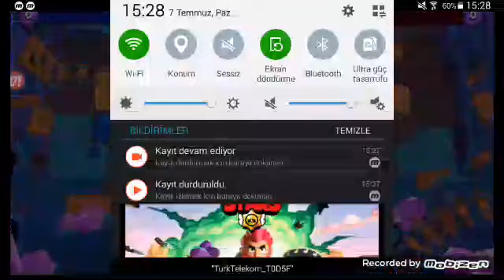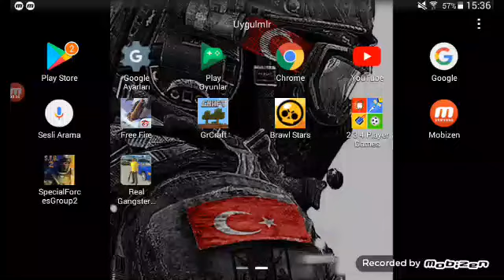Brawl starsta barly çıktı